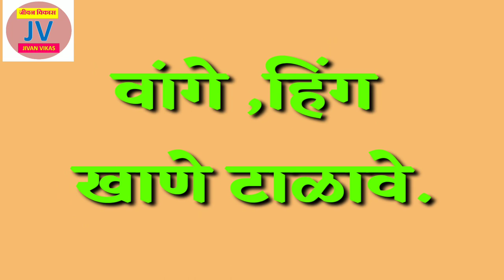पितृपक्षात चुकूनही हे ६ पदार्थ खाऊच नका | घर पैशांनी भरेल, भांडणे कायमची बंद होतील | PITRUPAKSH2019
पितृपक्ष या काळात हे ६ पदार्थ अजिबात खाऊ नका हि गोष्ट कधीच विसरू नका.पितृपक्ष २०१९ काळात ही कामे अवश्य करा आणि आपल्या पितरांना खुश समाधानी करा.
pitrupaksh 2019 madhye hi kame Karu naka.

व्हिडिओ आवडल्यास,उपयुक्त वाटल्यास नक्कीच चॅनेल सबस्क्राईब करा आणि आपल्या मित्रपरिवारामध्ये शेअर करा

पितृपक्षात चुकूनही हे ६ पदार्थ खाउच नका | घर पैशांनी भरेल,भांडणे कायमची बंद होतील | PITRUPAKSH2019

घरात लक्ष्मी नांदेल जर पितृपक्षात हि कामे टाळाल तर...
नाहीतर अनिष्ट.